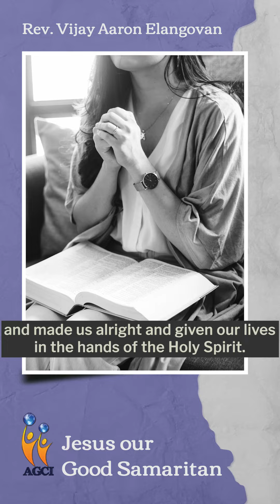Jesus our good Samaritan | Life Snippets #339 | Rev.Vijay Aaron Elangovan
211,WATER TANK ROAD,
NAGERCOIL
629001

Be Blessed.